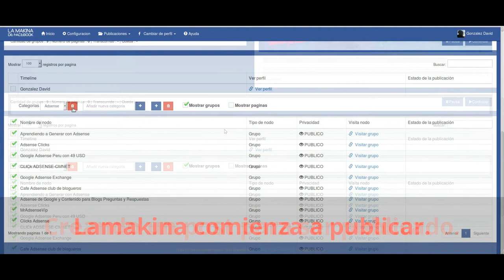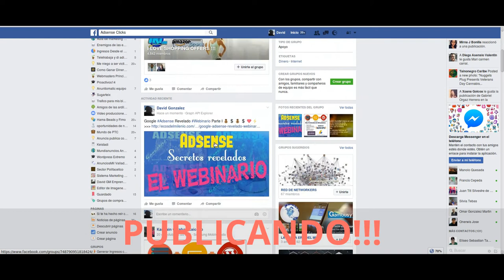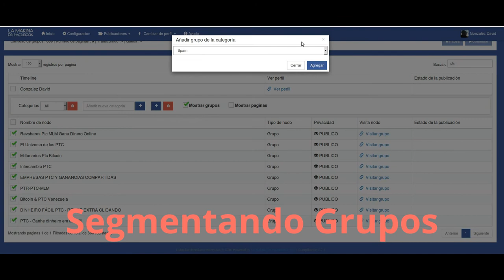Un paseo por la Makina de Facebook V6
Un paseo por la nueva versión de La Makina de Facebook en su V6. Creando una publicación para varios grupos de un mismo nicho.
Mostrando como segmentar grupos y alguna que otra función.

La Makina de Facebook V6 es una herramienta sencilla y muy intuitiva al tiempo que potente. Publica simples mensajes de texto, enlaces, mensajes con imagen y vídeo.

Puedes utilizar varios perfiles usa spintax para que los mensajes no se repitan y evitar bloqueos. Contiene interesantes tips sobre el tema.

Está en la nube por lo que no necesitas tener encendido tu PC.

Esto y mucho más en la nueva versión V6 de LaMakinaDeFacebook

También puedes comprar otras versiones dependiendo de tu presupuesto y necesidades.

Sea cual sea tu elección nunca vas a conseguir por ese dinero el mismo alcance comprando anuncios en Facebook.